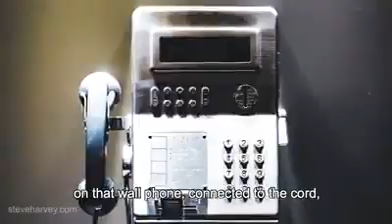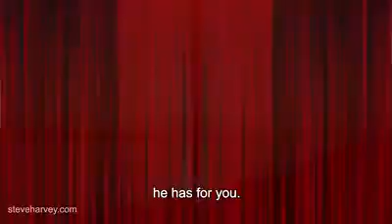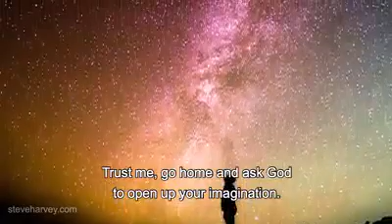Inspirational Steve Harvey Speech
In this video Steve Harvey inspires everyone with this amazing speech.